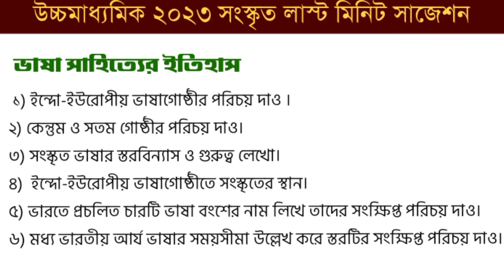Hs 2023 Sanskrit last minute suggestion | উচ্চমাধ্যমিক 2023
HS last minute suggestion Sanskrit 2023 | উচ্চমাধ্যমিক সংস্কৃত লাস্ট মিনিট সাজেশন 2023 | Hs 2023

Hs 2023 Sanskrit Suggestion
hs Sanskrit suggestion 2023
Bengali Study With Jit
Hs sanskrit suggestion
hs 2023 last minute suggestion Sanskrit
hs 2023 sanskrit last minute suggestion
hs 2023 suggestion Bengali
sanskrit last minute suggestion 2023
sanskrit 2023 last minute suggestion

《দ্বাদশ শ্রেণীর ছাত্র ছাত্রীদের বন্ধুদের জন্য, উচ্চমাধ্যমিক 2023 এর উপযোগী 'সংস্কৃত' অংশের 5 মার্কসের বড়ো প্রশ্নের Last Minute Suggestion - আজকের ভিডিওতে সে বিষয় নিয়ে বিস্তারিত আলোচনা করা হয়েছে। আজকের ভিডিওটি কোন বাণিজ্যিক বিজ্ঞাপন নয়। ‌দীর্ঘ ছয় বছরের শিক্ষকতার অভিজ্ঞতার ভিত্তিতে প্রশ্নের সাজেশন গুলি প্রস্তুত করা হয়েছে। 》